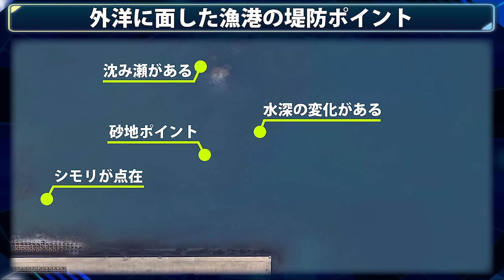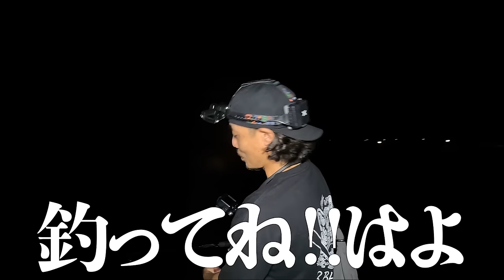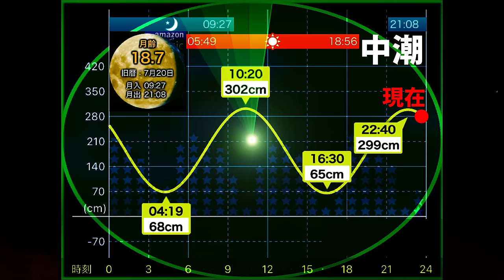【エギング】秋イカシーズン開幕！潮止まりにイカが連発したエギ！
今回の動画は秋の数釣りシーズン開幕という事で、新子イカの調査を兼ねてエギング釣行へいってきました！潮が動いていない時でもイカにアピールしてくれるエギをご紹介！